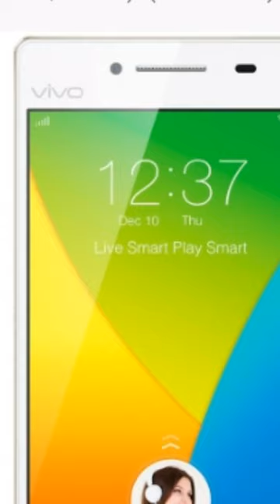my family mobile